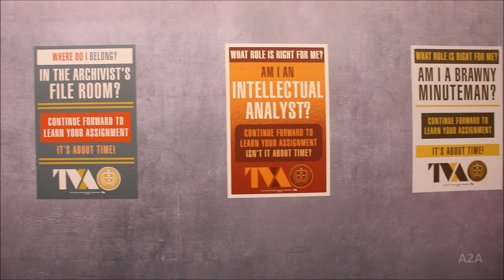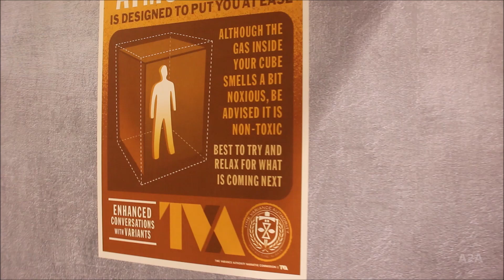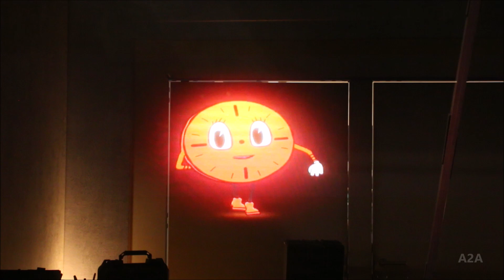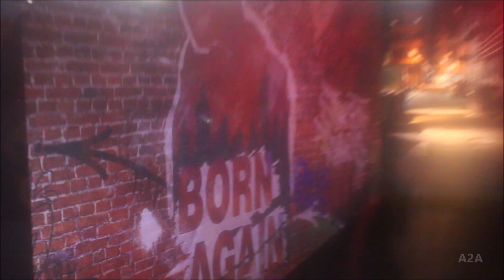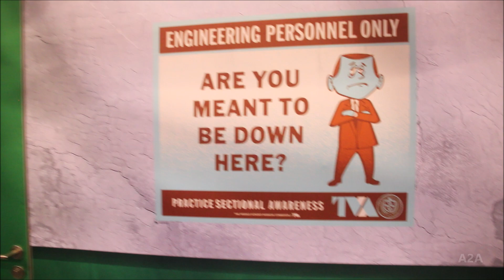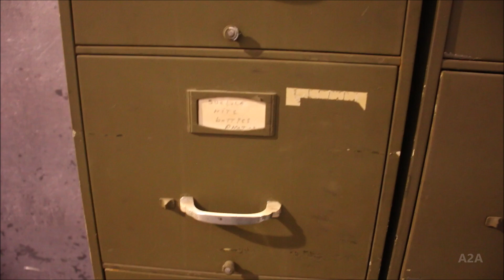Loki-Deadpool TVA Walkthrough at D23 2024 | Marvel Showcase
Seeing the Marvel Universe through the TVA.